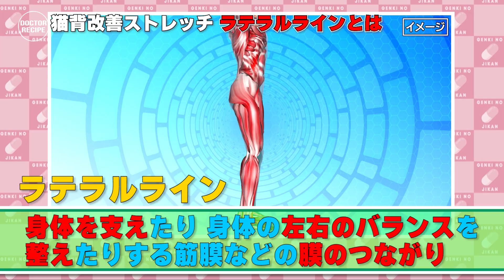猫背改善ストレッチ！身体を支えるラテラルライン編(健康カプセル！ゲンキの時間)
姿勢が悪い、見た目が悪い・・・猫背で悩む人も多いのでは？！
 猫背は見た目だけの問題じゃないんです！
慢性的な首こり、肩こりを引き起こしてしまうんです！
今回は普段あまり動かすことのない部分を伸ばすことができるストレッチをご紹介します！この体操で、猫背改善！不調改善！

 ‹出演›
北里大学大学院医療系研究科長
整形外科学
高平尚伸先生

『健康カプセル！ゲンキの時間』
CBCテレビ製作/TBS系全国28局ネット